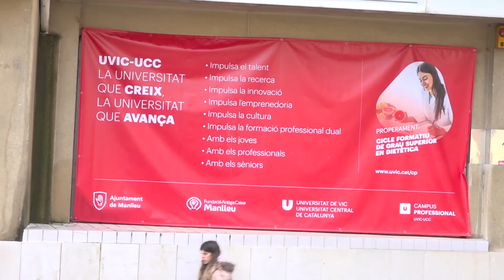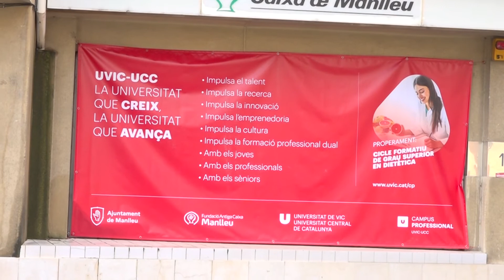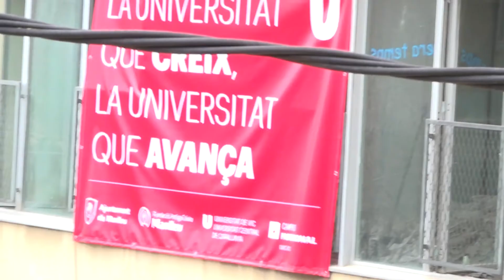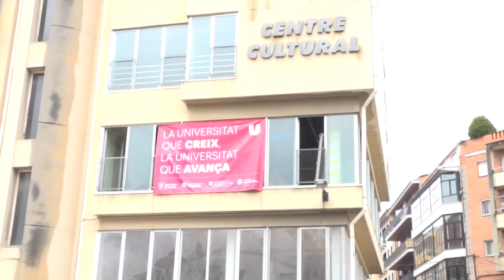La Uvic inicia el grau superior de dietètica a Manlleu